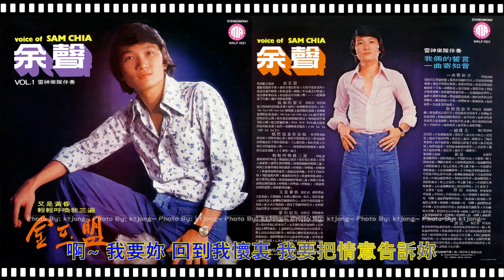余聲 - 我把情意告訴你